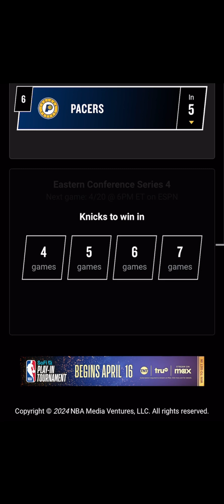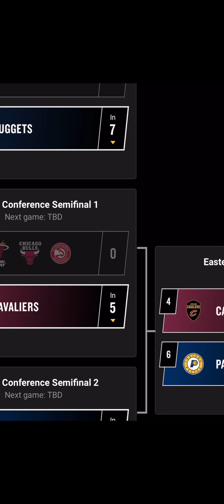NBA Playoff Predictions